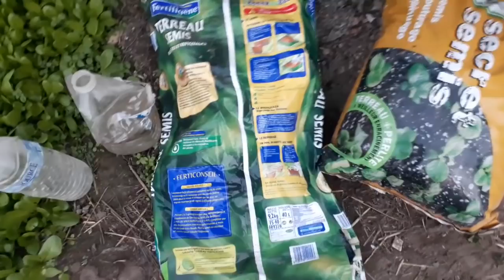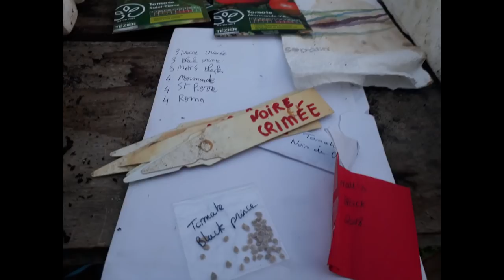mars 1 er semis des Tomates et finalisation du Defi Tomates 2019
bonjour on finalise le test avec le semis de mars

et on demarre les vrais semis de tomates

Merci Vincent